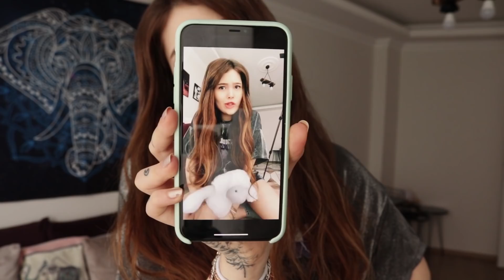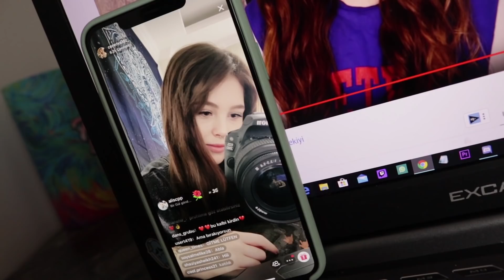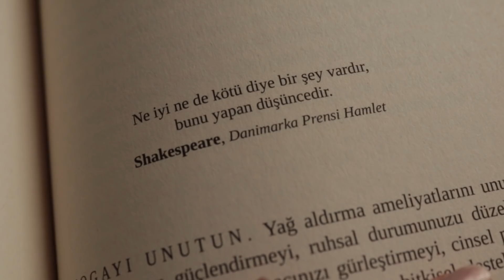KARANTİNA GÜNLÜKLERİ TİK TOK'U BIRAKIYORUM!